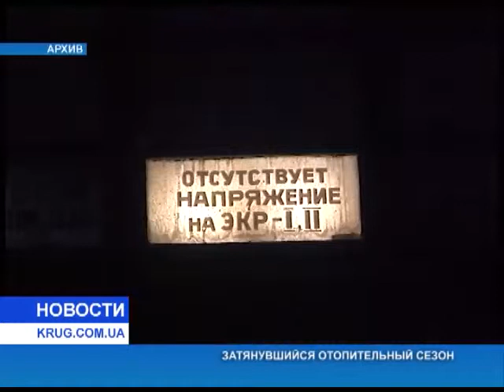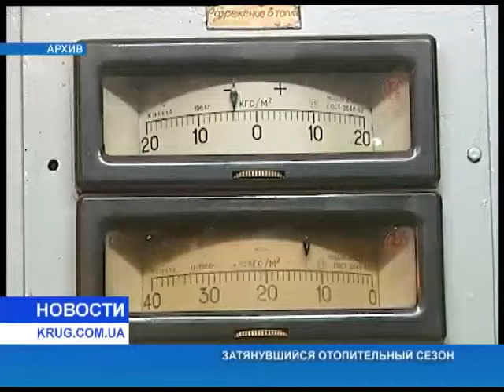Затянувшийся отопительный сезон